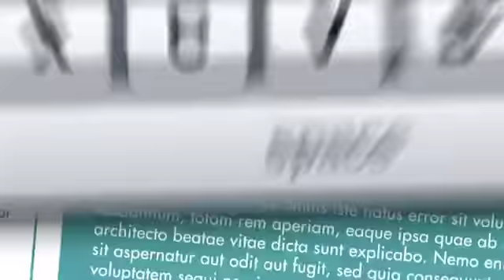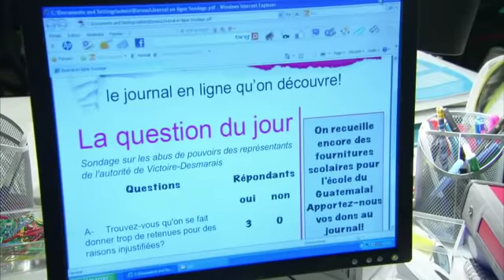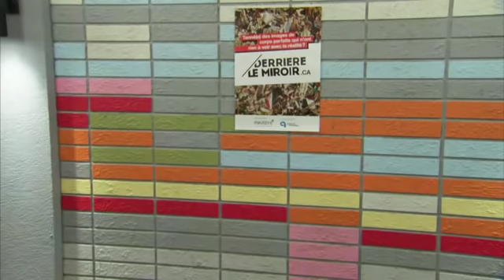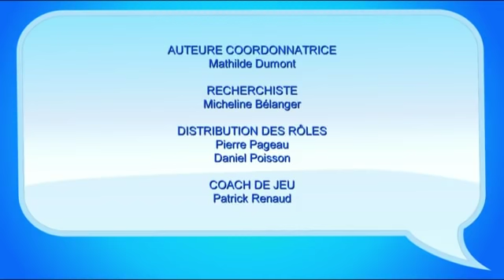Trois candidas deux danceurs et un tunel